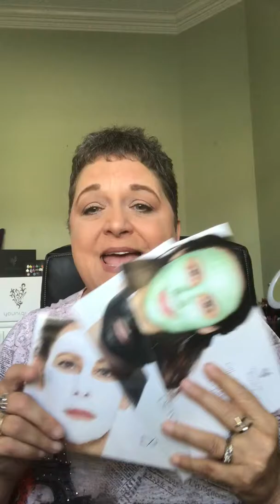Opportunity for You June 1 kit